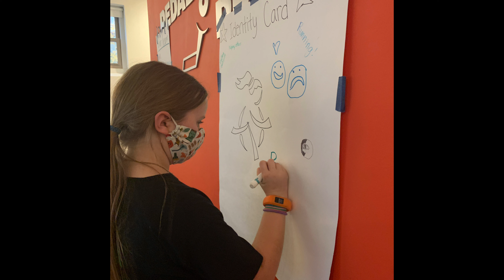Annual Appeal 2020